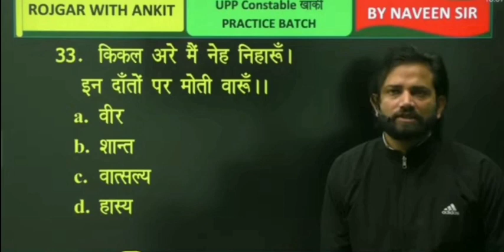jab bhi aaogi khoya huaa paogi